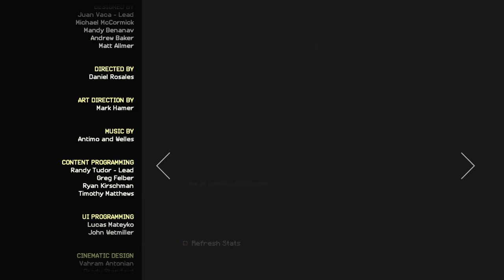MINECRAFT STORY MODE (Season 2) w/ UDJ & Violet - Episode 37 - Secrets of the Admin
Now that we've discovered the secret cabin, it's time to learn some new secrets...